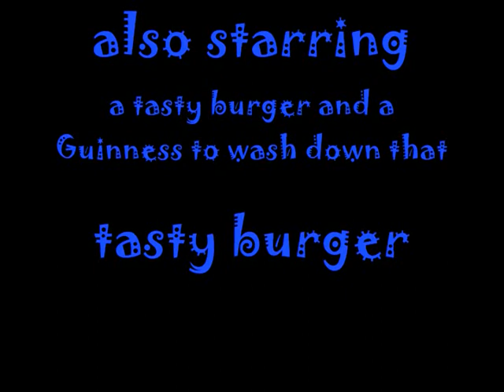Oats Bluegrass Fest 2009 pt1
O.A.T.S. Bluegrass Festival 2009
in Benton Pa.
the Bluegrass Brothers, tent set up x4
Directed by BuLL filmed & edited by
BuLL of 420glass produced by
Bull Glass Studio & Bull and the Lords of the Underwear.